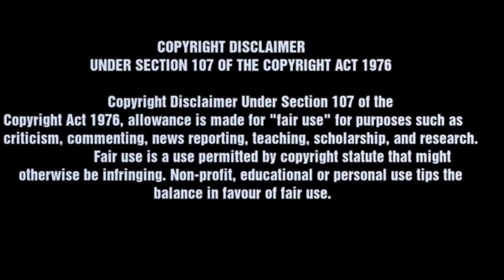zombie marathon part 2! Flatbush ZOMBiES "New World Order" Reaction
"Kill Em All" is now on spotify!!